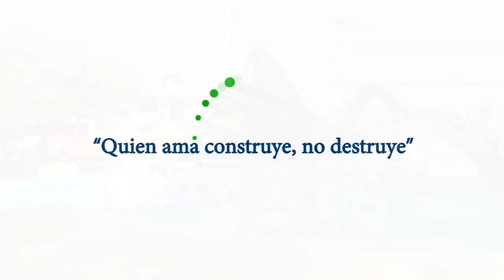Seguimos construyendo una ciudad más turística